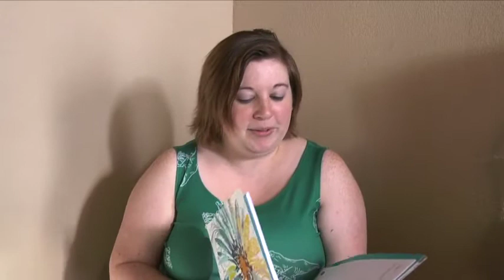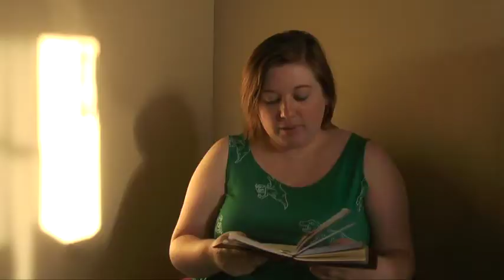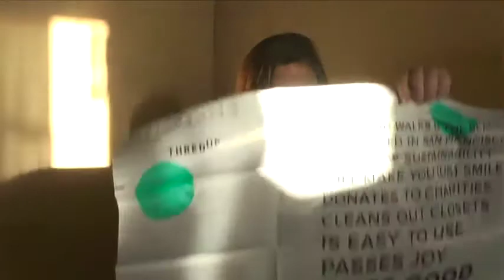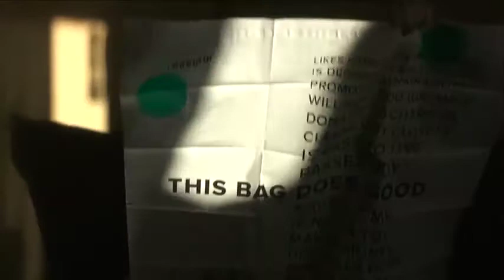Owl Knit With Ewe Episode 62: June Doesn't Exist